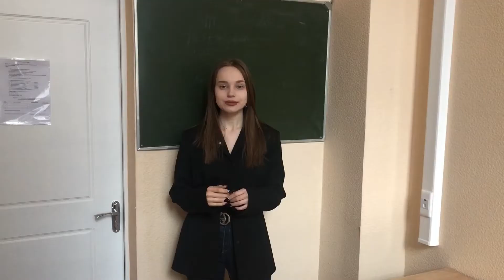Sfedu for life and career ‏| part 3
Let's move on to Pushkinskaya Street 140, and pay our attention to the North Caucasian Scientific Center of Higher Education, which was founded in 1969. In total, from that year to the present, scientists of the North Caucasian Scientific Center of Higher Education completed about 400 research programs, topics and projects.